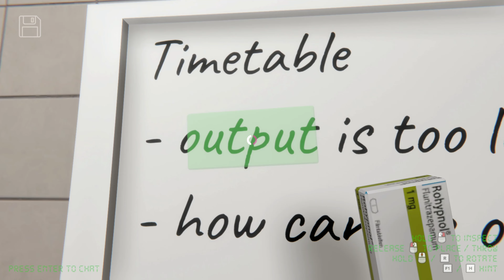Lord of the Knobs [Escape Room The Sick Colleague]